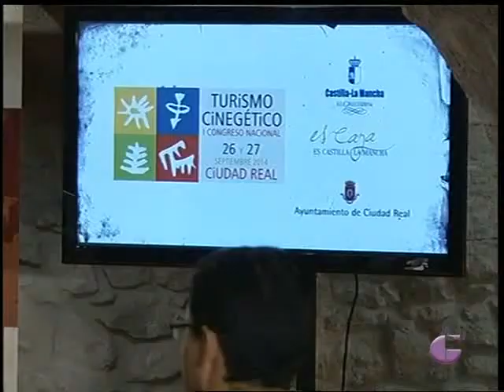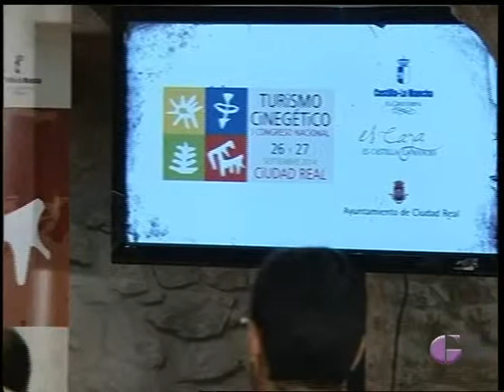DEBATE CAZADORES 1 PARTE 25 DE SEPTIEMBRE DE 2014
Con la excusa del desarrollo del I Congreso Nacional de Turismo Cinegético analizamos el sector de la caza, y lo hacemos con cazadores. Con ellos hablamos sobre la potencialidad que tiene el sector y analizamos lo que se hace y lo que se puede hacer para obtener mejores resultados.